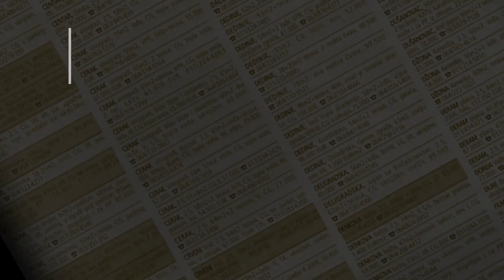prodaja stanа Blok38 62m2 - Omladinskih brigada - Novi Beograd